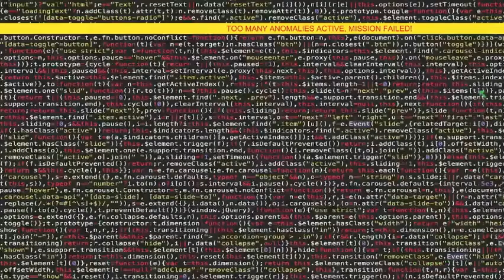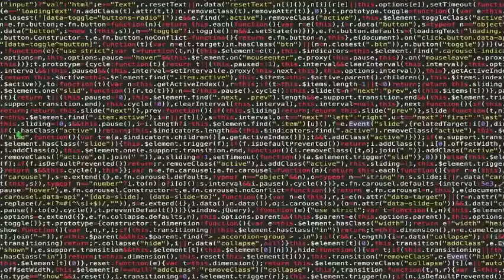Im on observation duty - Funny moments #1